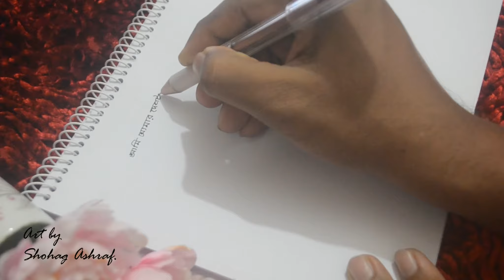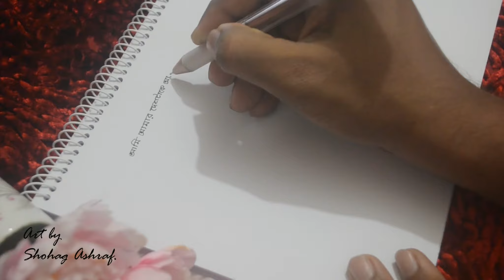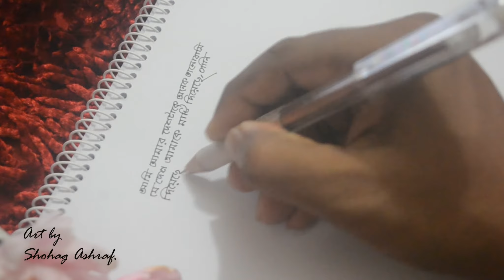Bangla Hand writing || Writing Test || Hater lekha sikbo.